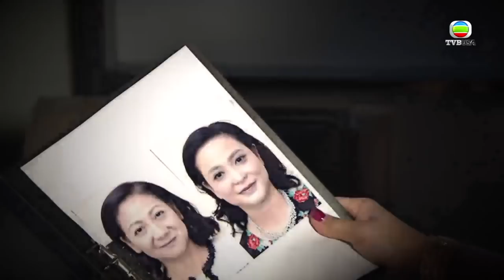愛回家之開心速遞｜阿叔好嘢! 熊樹仁大戰二太三太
愛回家之開心速遞｜第715集｜秀琴與天娥找樹仁拍攝證件照片，花盡心思務求拍出美照，樹仁卻堅持專業態度，要拍出真實感，令秀琴與天娥不滿。天娥、秀琴公報私仇，使計令敢威命栢菲裁減一位員工。栢菲設法讓樹仁與秀琴、天娥和好，可惜事敗……
《愛回家之開心速遞》逢星期一至五晚上播出
📺 Apple TV 4 同 Apple TV 4K 上面都有㗎!